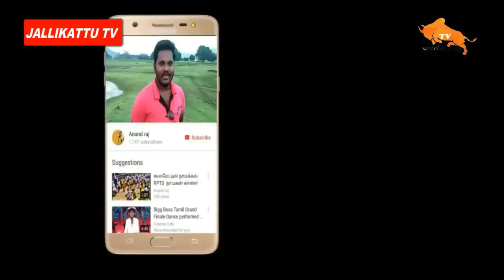Lalgudi ஜல்லிக்கட்டில் கலக்கிய திருச்சி PR சுரேஷ் காளை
hi

Manjuvirattu videos Sivagangai district,kandupatti, siravayal, kandramanickam,Arali parai, ponnamaravathi, pidarampatti,
ss kottai, singampunari,